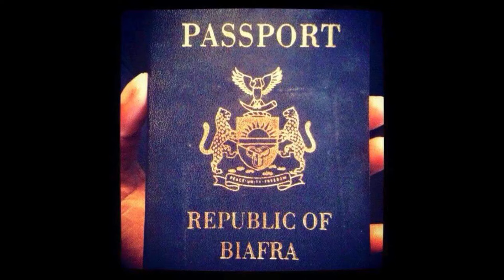Free Biafra -Mc.Russ & Kala kala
Its a new Hit by NGD MUSIC PRODUCTION